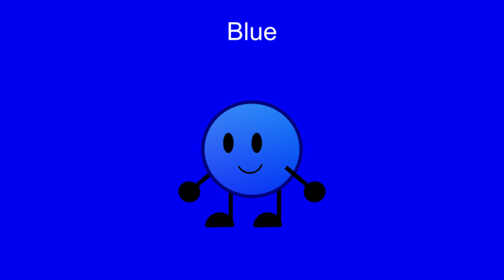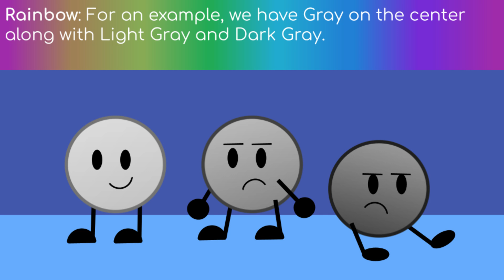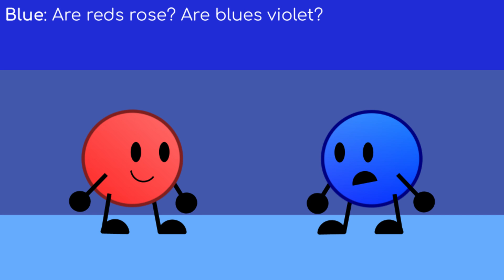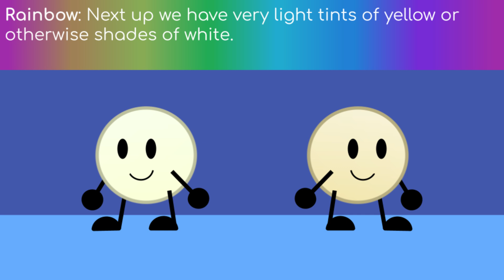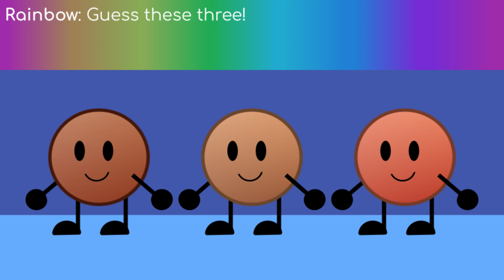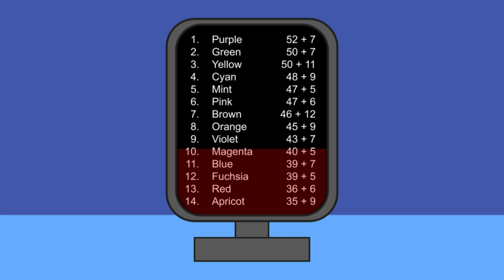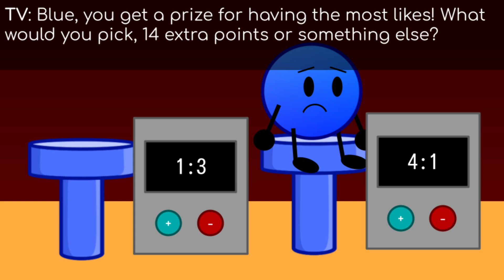Color Overload Episode 13 - Errors and Homers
The 13th episode of Color Overload, where contestants tend to correct the errors of similarly-looking, yet different color characters.